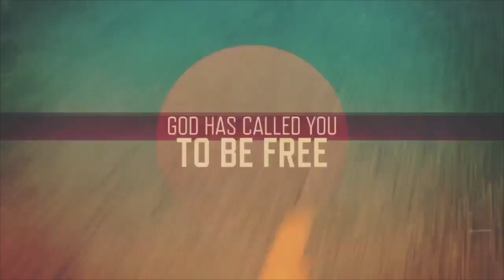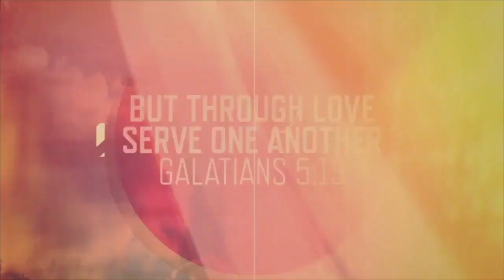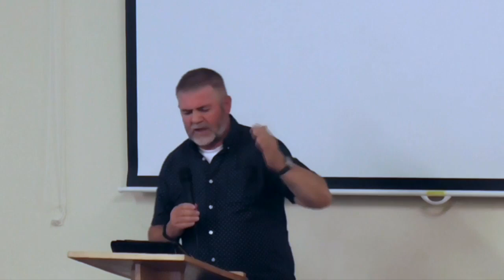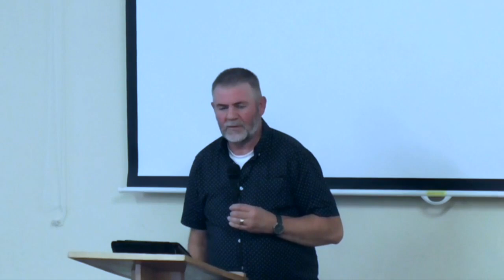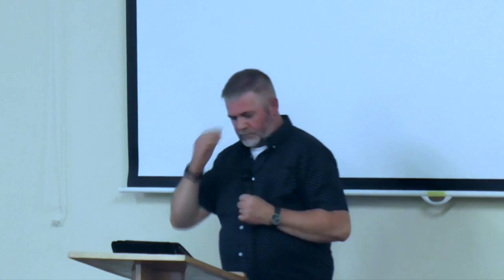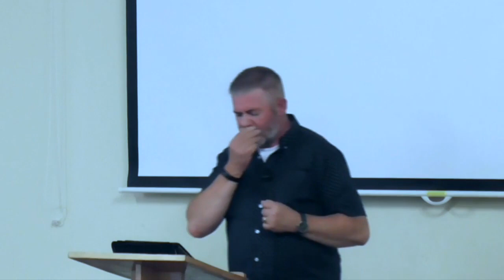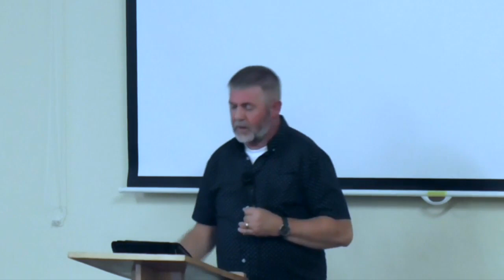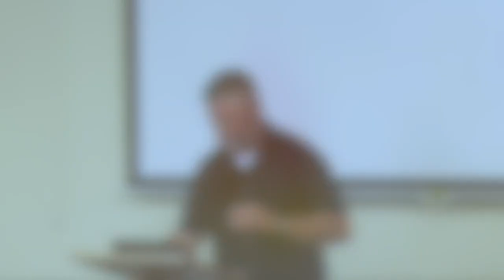Stick To The Script (Part 2)